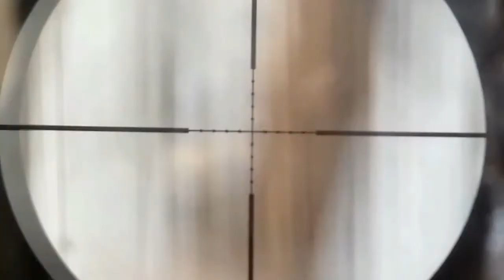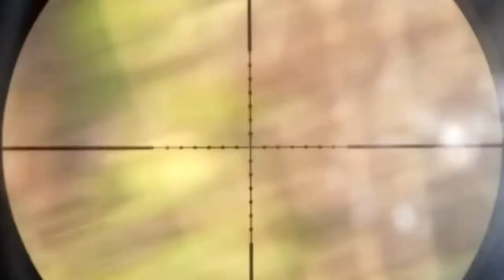Berburu ayam hutan #02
berburu tekukur

jangan lupa suport channel ini..

LIKE & KOMENTARI

video ini agar bs lbh maju..
trimakasih..
salam 1 laras..